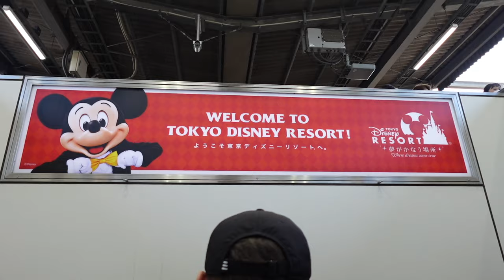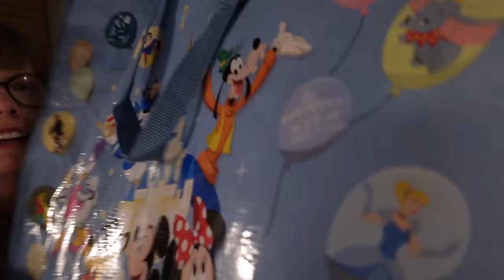Tokyo DisneySea vlog | How to get on the most rides at Tokyo Disney! | November 2023 | Lisa Preece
We have been travelling around Japan for 10 days, and it is finally time to visit Tokyo Disneyland with our first visit to Tokyo DisneySea! I've been to Disney Parks all over the world, including Walt Disney World, Disneyland Paris, and Disneyland California, but this was my first Disney theme park in Asia. How did it compare?!

The queues and lines for rides were very long, as well as the wait times for food and even for merchandise too! We had to get a return time on the app just to get into the Duffy shop... wild!

I used Disney Premiere Access, which charges around £10/$12/1500 yen for a queue jump Fastpass per person, as well as the Disney 40th anniversary pass, which gives a free Fastpass too.

We went on these rides: Tower of Terror (rope drop), Soarin' (Premiere Access), the Carousel (15-minute wait) Sindbad's Storybook Voyage (15-minute wait), Indiana Jones Adventure: Temple of the Crystal Skull (40th anniversary pass), Raging Spirits (single rider), Journey to the Center of the Earth (Premiere Access), Big Band Beat show (won tickets on the app), Electric Railway Transit (30-minute wait).

Food we ate: Toy Story alien mochi, 40th anniversary Mickey bao bun, lunch at Vulcania and dinner at Zambini Bros. Ristorante.

I'm going to do a separate video with more tops for Tokyo Disneyland and Tokyo DisneySea because we learned so much! It's so different from any other Disney theme park around the world.

Lisa x